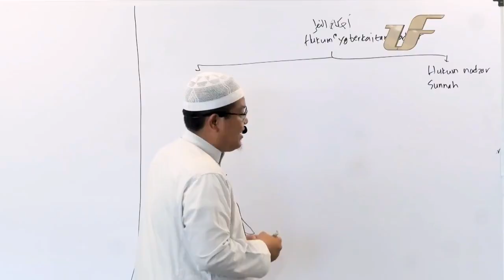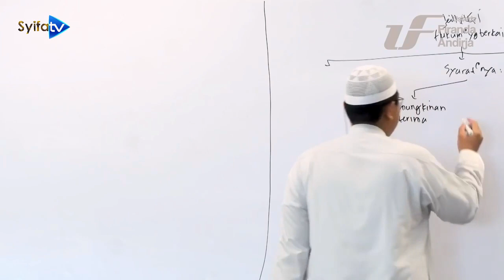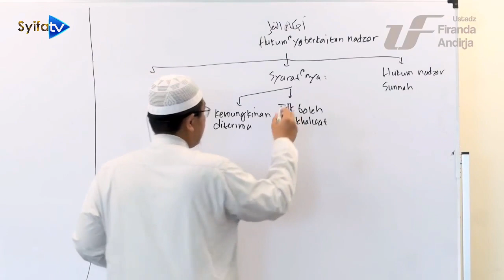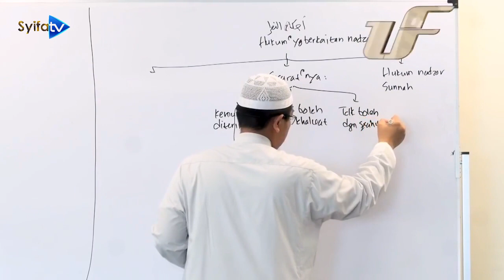SYARAT - SYARAT NAZHOR | Fiqih Nikah - Ustadz Dr. Firanda Andirja, Lc, MA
Syifa tv kebumen
Kajian dan Dakwah islam

Kebenaran adalah milik Allah Azza Wa Jalla. Jika ada kesalahan yang datangnya dari kami, mohon masukannya dikirim ke kajian.

Jazakumullah khairan